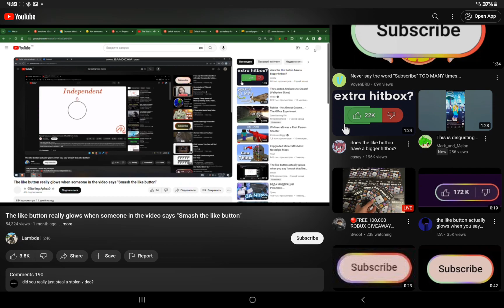The like button actually glows when someone in the video says "Smash that like button"